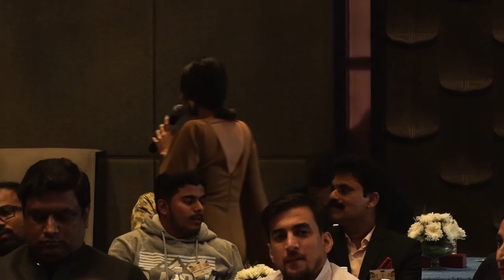India's Most Prominent Food & Hospitality Awards 2019- Event Gathering / Chef Sanjeev Kapoor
India’s Most Prominent Food & Hospitality Awards, 2019

It's  Orginesd on 21th November 2019 at Hotel Crowne Plaza , Mayur Vihar Noida, New Delhi.

By our Esteemed Chief Guest of the day :

 Chef. Sanjeev Kapoor:

An Indian Celebrity Chef, Entrepreneur - Television Personality and Padma Shri Awardee (2017) Fourth Highest Indian National Honour.